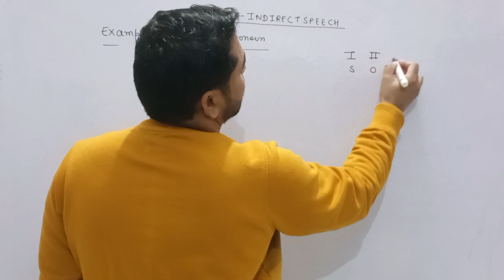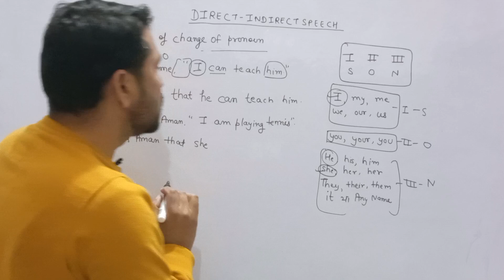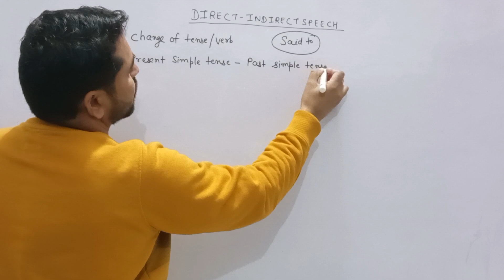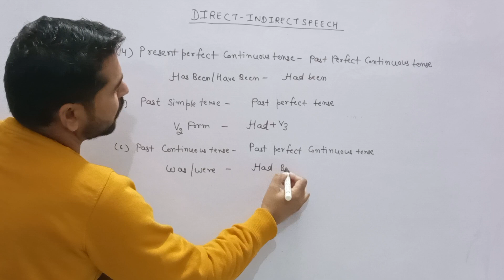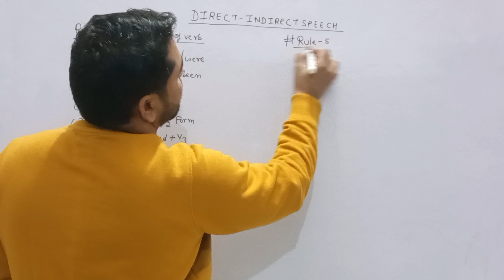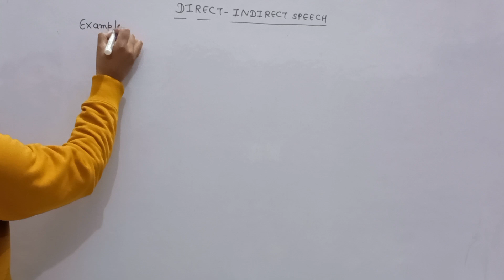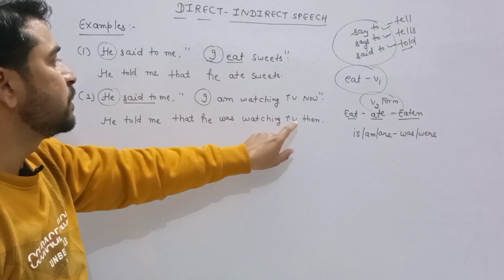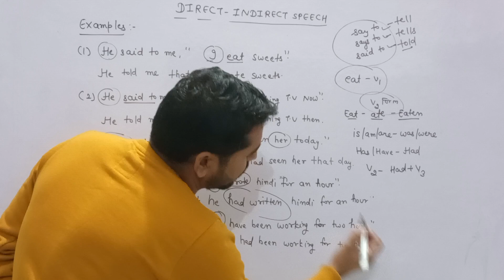Narration class 10 || Direct Indirect || Reported Speech, Narration+Example || part-4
You're tags=

All Types of  Video a New video Upload Here
Keep Supporting
Keep Loving
Keep Sharing